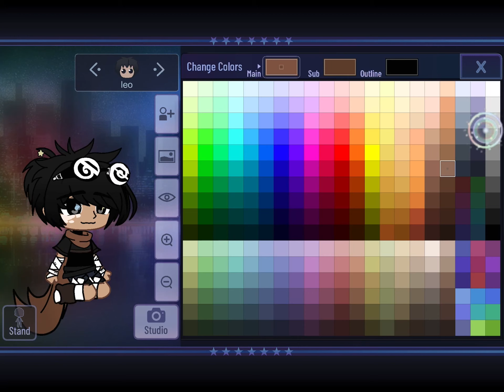How to make Leo//nalink//@RemyFandoms